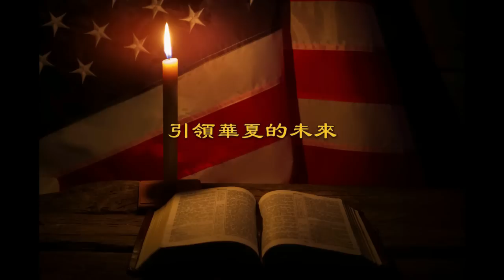佩婆访台，佩公激动啥？（雨林、张洵）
此乃雨林、张洵周三（7月27日）节目的后半部分。主要内容：
1. 佩罗西欲访台真正目的是什么？
2. 美国国内经济凋敝、国外顾此失彼，社会问题激化、民众怨声载道之际，佩罗西是否应该访问台湾？
3. 佩罗西为左派民主党，彭培奥乃右派共和党，为何后者对佩婆访台如此高调支持甚至愿意同往？
4. 佩婆访台对中国有何影响？事实上，只有一人成功对抗中共，他是谁？如何成功的？